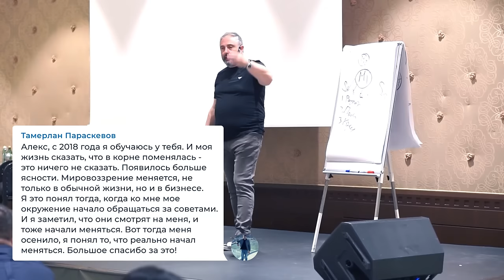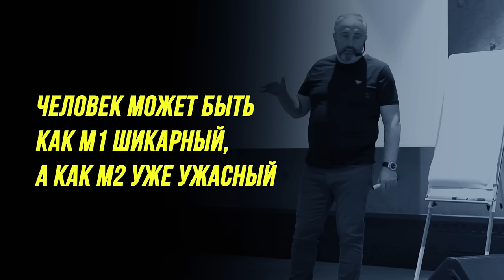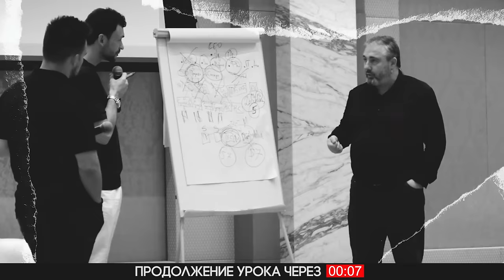Помогают ли бизнес-процессы управлять и масштабировать компанию? // Алекс Яновский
Узнай, как создать эффективную систему управления компанией и внедрить бизнес-процессы для сотрудников.

Посмотри серию коротких обучающих видео, чтобы уже сегодня внедрить современную систему управления показателями и персоналом. Результаты тебя точно удивят!